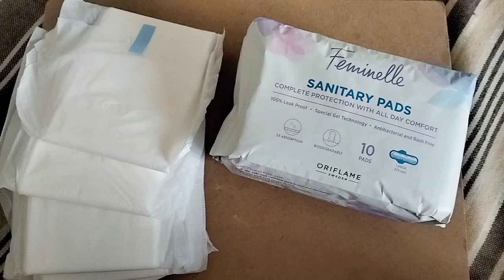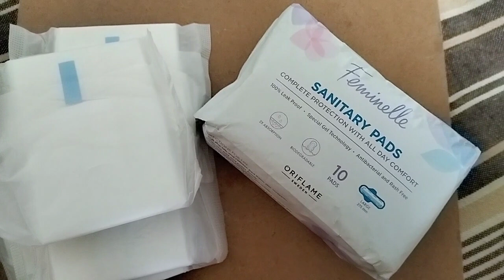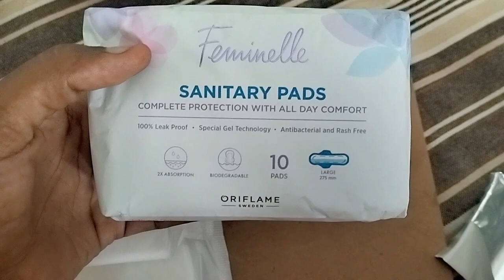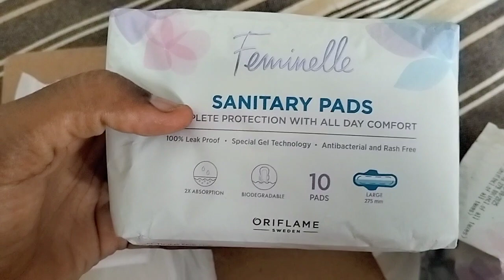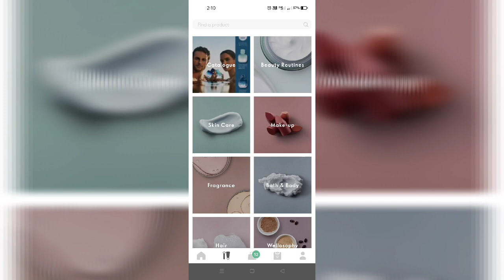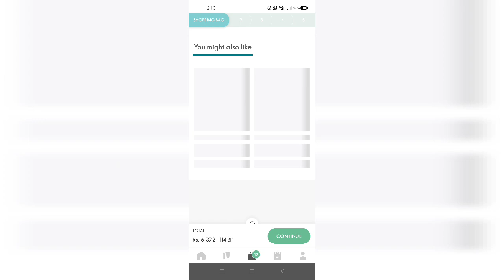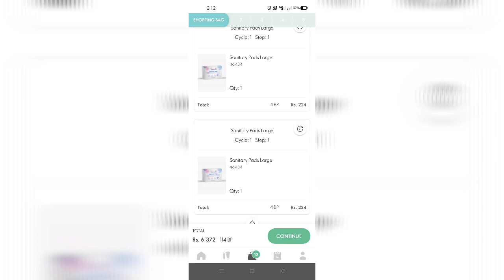Oriflame Feminelle Sanitary Pads | How to Subscribe Feminelle pads Offer in Oriflame App?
Feminelle Sanitary Pads Large with special-gel technology convert fluid into gel, preventing leakage with super absorption. Anion chip within the layers protect the intimate area from bacterial and fungal infections, controlling odour and promoting overall hygiene. Cottony-soft surface stays gentle on the skin for rash-free comfort. Dermatologically tested.

Add to your shopping 🛒 and place an order by simply typing the product code on my website📱

🔍: 46434 Sanitary Pads Large
🔍: 46433 Sanitary Pads Extra Large